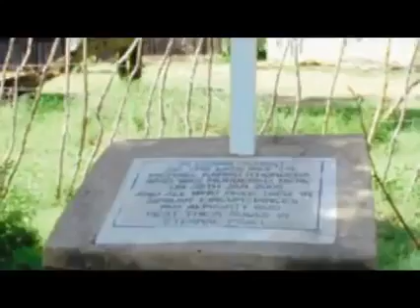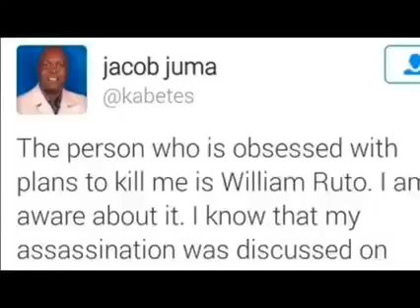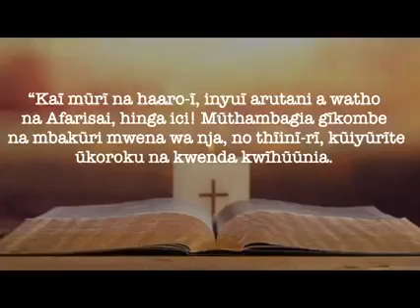Ndeto Cararuku - Deputy President William Ruto 🔥🔥🔥🔥 Church Politics🥺🥺🥺🥺🥺🥺🥺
Why William Ruto Attend Church Services for Politics! 😲😲😲😲😲😲😲😲😲😲😲😲😲😲